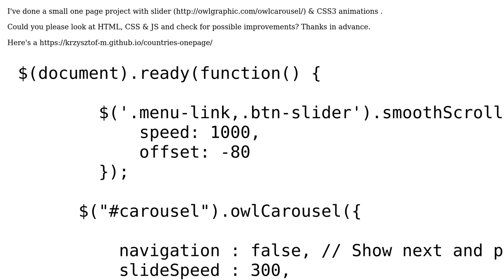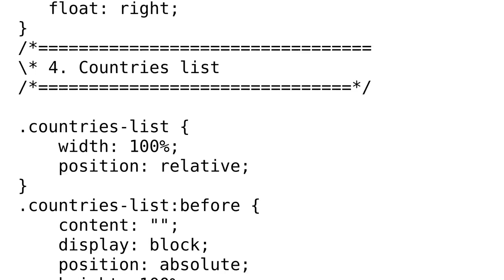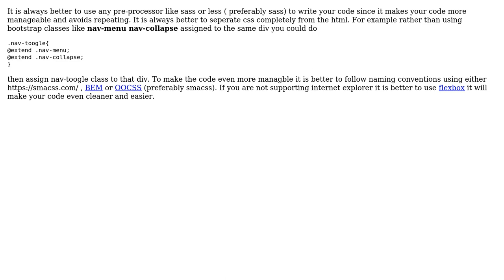Code Review: One page with owlcarousel (2 Solutions!!)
Code Review: One page with owlcarousel

With thanks & praise to God, and with thanks to the many people who have made this project possible! | Content (except music & images) licensed under CC BY-SA | Music | Images & others | With thanks to user user93 user kr099 user jack and the Stack Exchange Network Trademarks are property of their respective owners. You are responsible for your own actions.